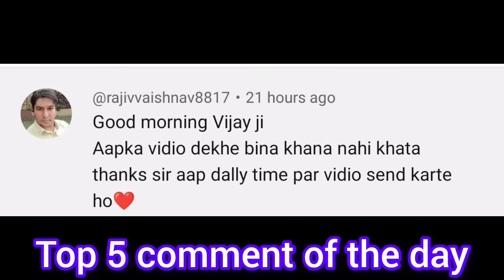Founding members जश्न मना सके CEO कुछ ऐसा....... ONPASSIVE SPECIAL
Onpassive special video by Vijay prakash motivational speaker
1) message by international leaders of onpassive
2)Thought of founding members about onpassive
3) Request of Onpassive founding members to CEO Mr. Ash